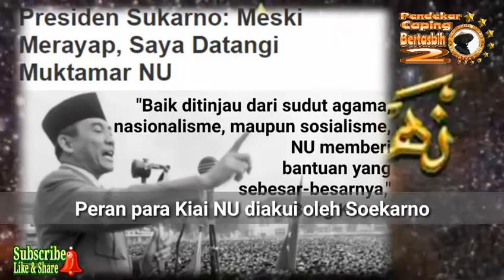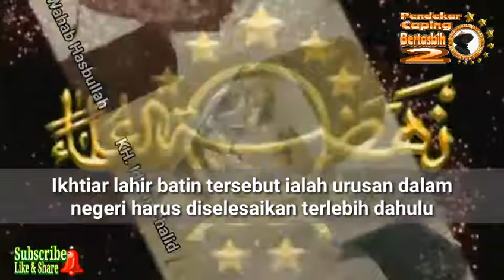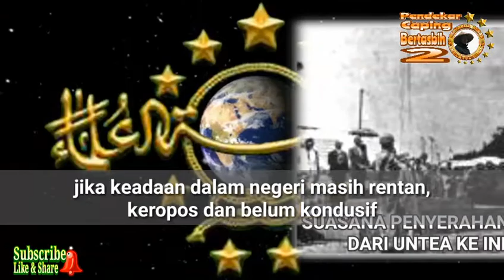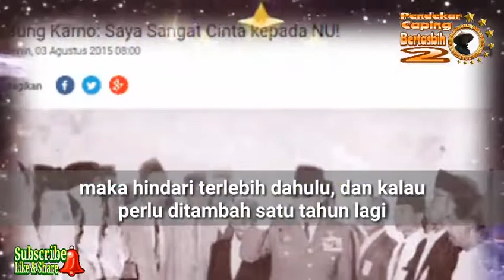Diplomasi Cancut Tali Wondo Rais Aam PBNU KH. Wahab Hasbullah Merdekakan Papua Barat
Dengan Diplomasi cancut tali wondo yang digagas Mbah Wahab, Rais Aam PBNU saat itu, maka Irian Barat berhasil angkat kaki dari bumi Papua Barat dan Irian Barat kembali ke pangkuan ibu Pertiwi, Indonesia.